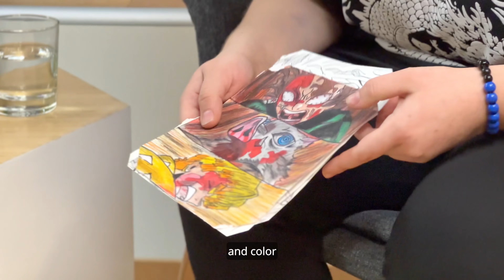Interview with Liliia from Ukraine | UNICEF Luxembourg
UNICEF Youth Ambassador Veronika meets Liliia who has come to Luxembourg from Ukraine.